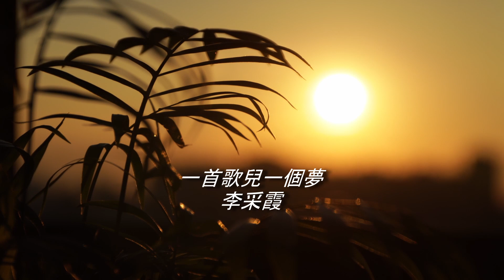李彩霞 - 一首歌兒一個夢【Original Karaoke】